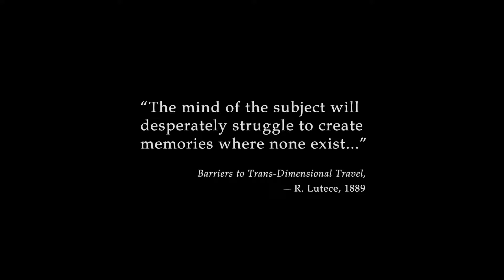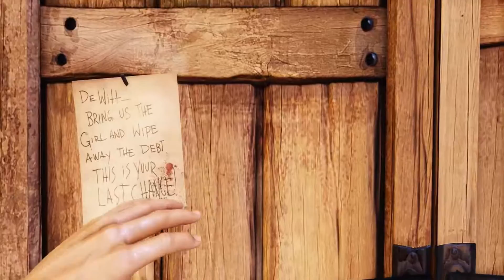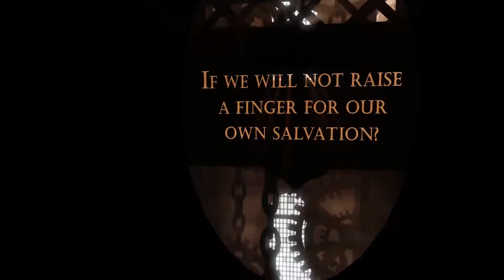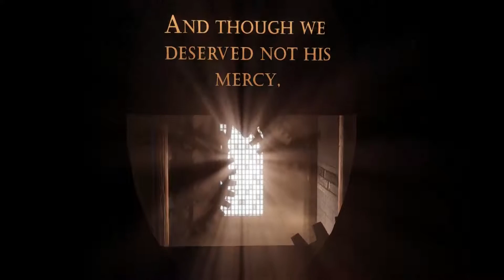Bioshock Infinite Walkthrough | Episode One!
► How's it going guys and welcome to the first episode in my brand new Bioshock Infinite Walkthrough. Atlas out!

► Music!
☁ 3LAU - Is it love (Justin Caruso Remix)